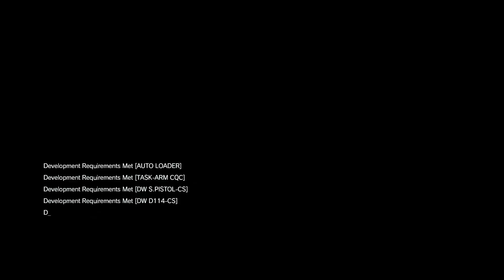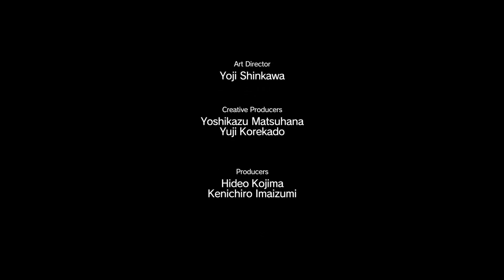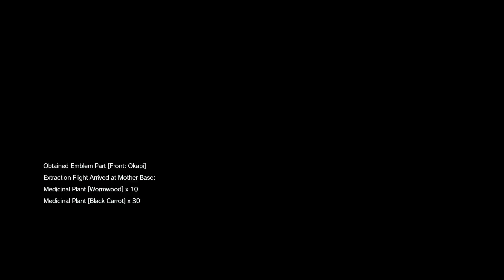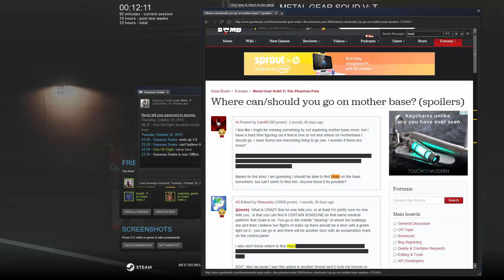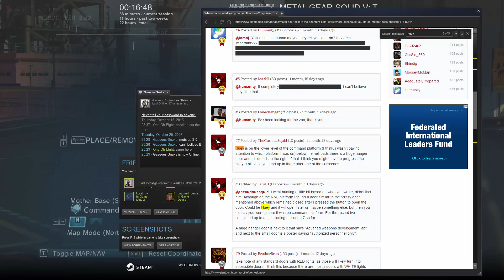Dan Plays Metal Gear Solid V: The Phantom Pain Ep 041 - No Guardrails!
Finishing missions, but also just wandering around and fallinng around